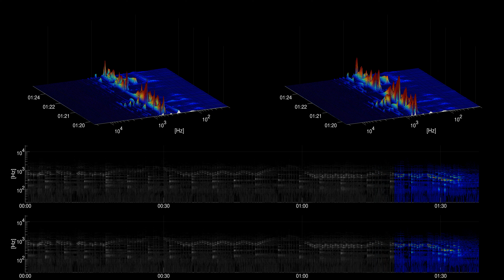[Free Music] Prelude No. 11 - Chris Zabriskie - cc | Classical | Calm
Title: Prelude No. 11
Artist: Chris Zabriskie
Genre: Classical
Mood: Calm
Instruments: Piano,